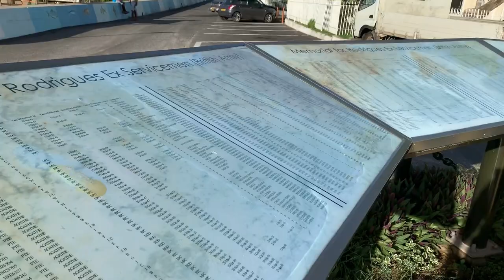Rodrigues: Port Mathurin Streets, Harbour and Market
A guided visit in the streets of Port Mathurin, Rodrigues including a stop at the Harbour and the famous Market.